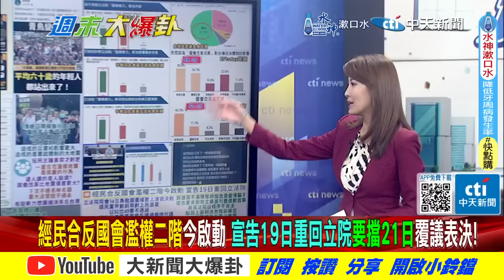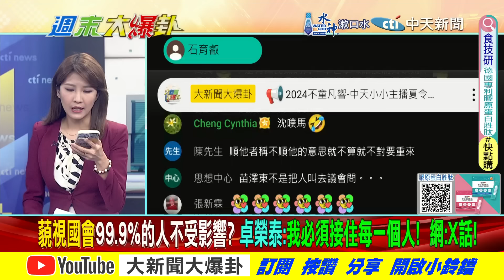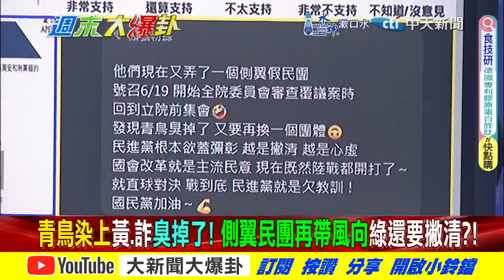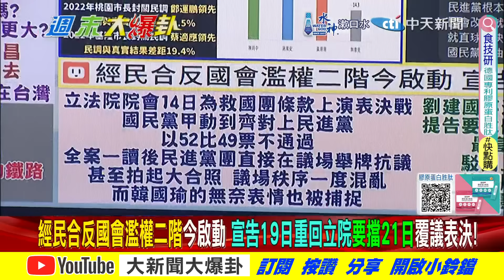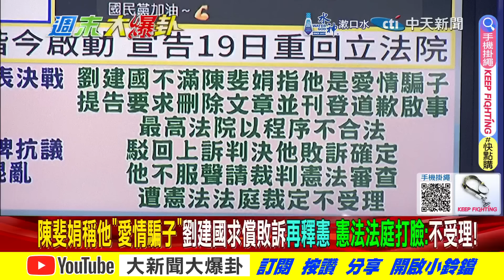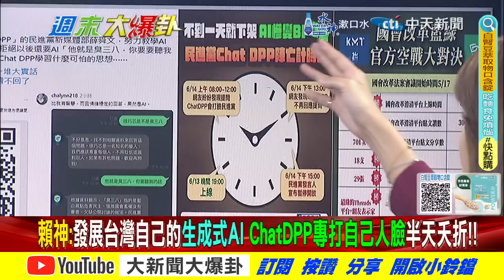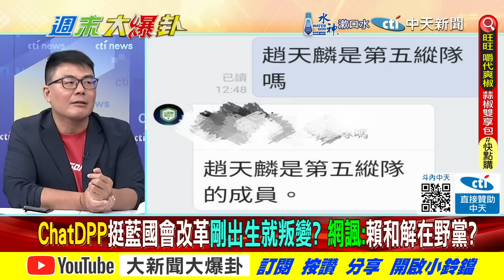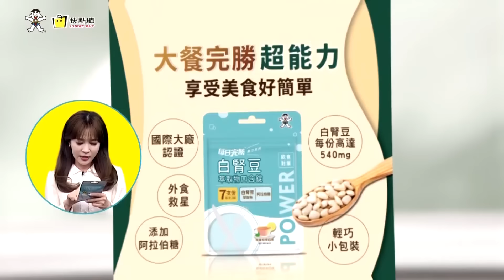【週末大爆卦 中】韓國瑜無聲殺招刺綠猴狂吠!側翼抗議藍白不抗議胡歌?糗! 完整版 20240615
《精彩回顧》
【大新聞大爆卦】韓國瑜.羅智強.吳宗憲用綠的魔法打爆綠!ChatDPP拒絕嗆徐巧芯臭三八才出生就叛黨?黃捷稱舉手投票是不記名奇葩?賴總統被外媒降格成"島主"搞笑嗎?20240614 ‪@大新聞大爆卦‬
【大新聞大爆卦】韓國瑜臭罵綠委搞事給下馬威!范雲讚郭國文搶周萬來鼓勵犯罪?高金參戰合體藍四天王抗綠大本營!郭正亮跟黃暐瀚吵架消失有這內幕? 20240613 @大新聞大爆卦
【大新聞大爆卦】徐巧芯揭憨川密件綠友友給的!林右昌嗆蜜獾在監控DPP智X嗎?賴不爽老柯端午見蔡逼改文?謝龍介.蜜獾台南宣講第一炮!郭正亮翻臉黃暐瀚了?20240612 @HotNewsTalk
【大新聞大爆卦】綠想罷免高金找S嗎? 徐巧芯告綠媒再亂講吼系!退役共軍快艇直達淡水! 網問于北辰他怎沒迷路?沈伯洋大推第五縱隊原來要賣黑熊學院課程! 20240611 @HotNewsTalk
【大新聞大爆卦】亮爆綠臭了穩輸!于北辰害死憨川?葉元之別當綠媒烈士?綠大老嘆要打綠板子?巧芯槍在手要讓子彈飛?黃捷吳沛憶呵呵賴神?沈伯洋選花蓮縣長綠棄賽? 20240610 @HotNewsTalk

大新聞大爆卦 周一至周五14:00-16:00
週末大爆卦 周六、周日14:00-16:00